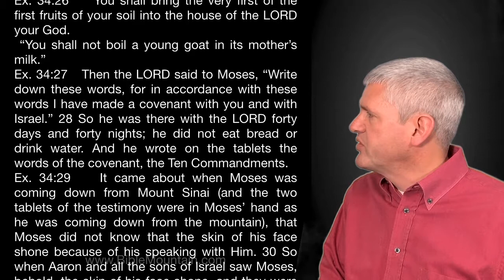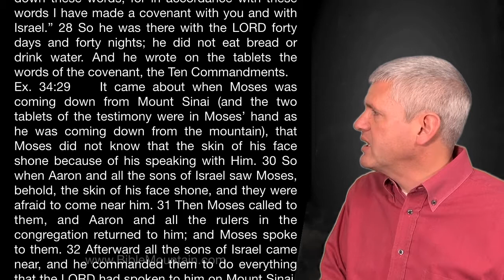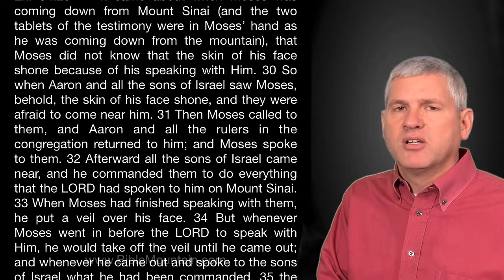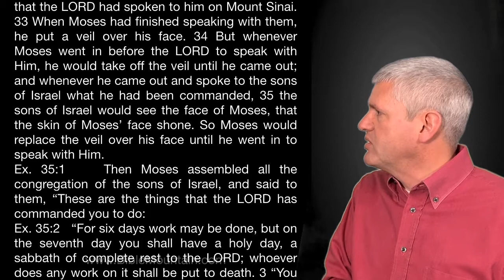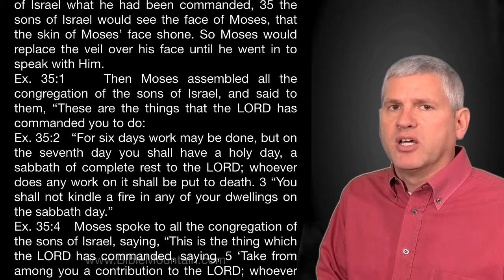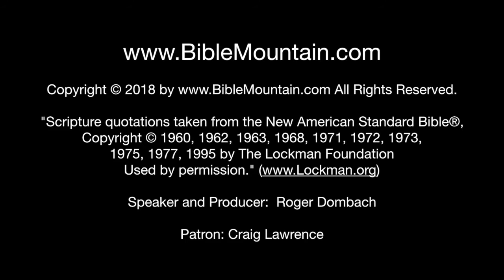Exodus 34:27-35 Heaven Will Be Different Than Our Expectations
Exodus 34:27-35 gives us a glimpse of God's glory. This glimpse indicates that heaven will be different than the conventional wisdom. Learn more in this video.